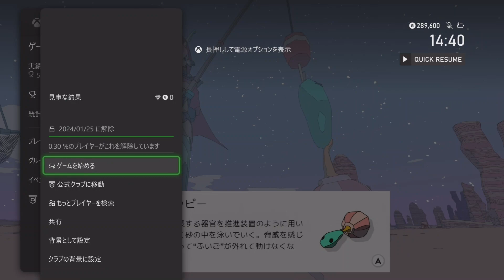Sable (Title Update) - 実績 見事な釣果 Quite The Catch Achievement